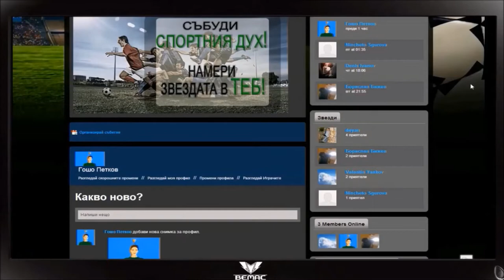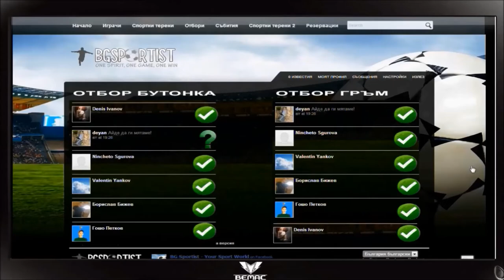BG Sportist - Your Sport World